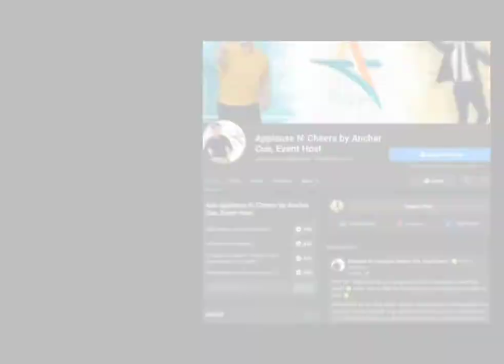Miss Ilocos Norte 2015 Hosting Highlights | Ancher Cua with Princess Salleh and Gov. Matthew Manotoc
This is one of the biggest career starters I had especially when we were teamed up to host this provincial pageant with Miss Ilocos Norte 2014 2nd Runner-Up, Princess Raihanie Salleh and the son of Sen. Imee Marcos, the present Gov. Matthew Marcos Manotoc.

23 maidens rocked the stage with their charm, grace and wit. Miss Pagudpud, Hennah Santos, topped the list and was crowned Miss Ilocos Norte 2015. Up to now, we still congratulate all the former winners and candidates on their present endeavors today!

Thank you, PGIN especially to the Tourism Officer, Sir Ian Raquel.

Photo Credits: Miss Ilocos Norte Facebook Page
Video Credits: Provincial Government of Ilocos Norte's YouTube Channel

Follow the said platforms to see more updates!